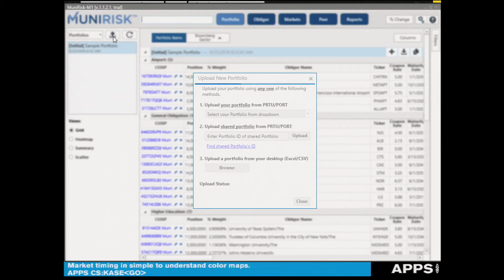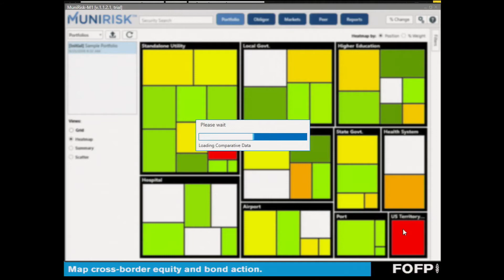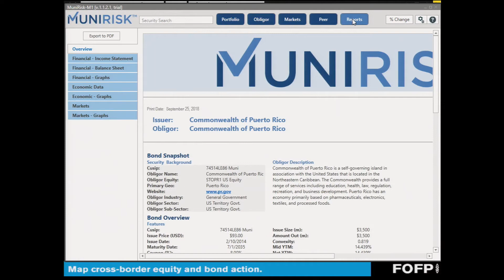FinovateFall 2018 / MuniRisk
MuniRisk demoed at FinovateFall in 2018.

MuniRisk was born out of the Fundamental Credit Advisory group at NewOak Capital as a tool to help automate investor reports. After exploring partnerships with data vendors, MuniRisk shifted its focus towards developing the first credit research platform to provide investors with complete municipal market coverage. Currently, the MuniRisk team consists of 7 full-time resources as well as additional support provided by the company's strategic alliances. MuniRisk has recently been approached by several large investment managers interested in securing enterprise agreements and has been repeatedly endorsed by experts throughout the municipal market.